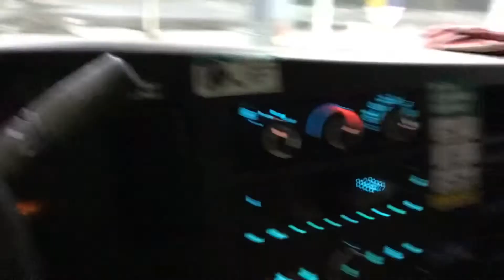I’ve moved!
Driving myself and Harlow through two blizzards across the country in a Uhaul during a pandemic did NOT end me, so I’m taking that as a win.